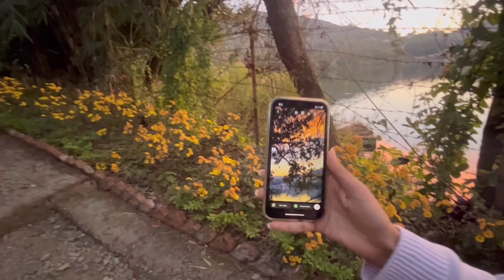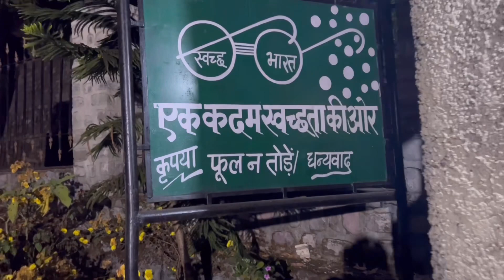Best Location For prewedding Shoot ❤️😍